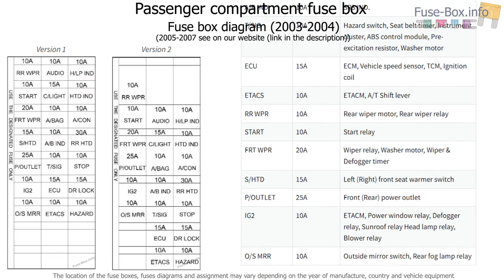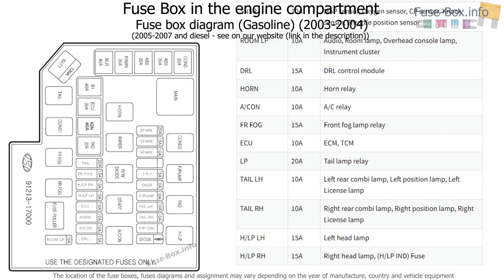Fuse box location and diagrams: Hyundai Matrix (2002-2008)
Fuse box diagram (location and assignment of electrical fuses and relays) for Hyundai Matrix (2002, 2003, 2004, 2005, 2006, 2007, 2008).